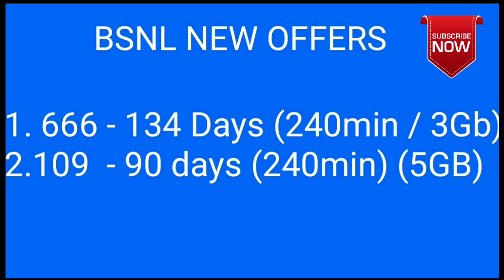New BSNL 🎅Christmas Offers 🎄 || Sixer Plan || Best Offer Bsnl || TECH2TAMIL || தமிழில்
Hey Bsnl Intro new best 2 offer for Christmas Time...
pleas must watch this Video

HELLO Guys Well come To "TECH2TAMIL" YouTube channel. we make video content for won content.
_____________ 🔥LIKE🔥     _____________________
_____________🔥SHARE 🔥   ___________________
_____________🔥COMMENT🔥__________________
_______________________________________________________________THANK YOU __________________